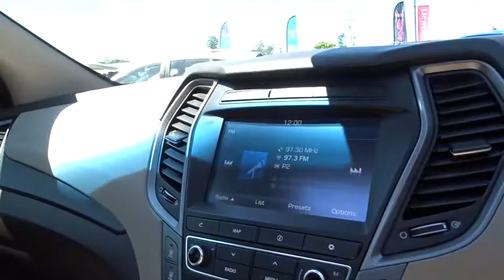2015 HYUNDAI SANTA FE Booval, Ipswich, Woodend, Raceview, Brisbane, QLD U661639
2015 HYUNDAI SANTA FE
2015 HYUNDAI SANTA FE DM2 SANTA FE 7S 2.2D HIGHLANDER AUTO (DMW72FC5GGF417) - Stock#: U661639 - VIN#: KMHSU81XSGU588997